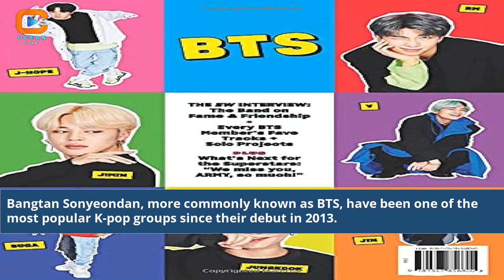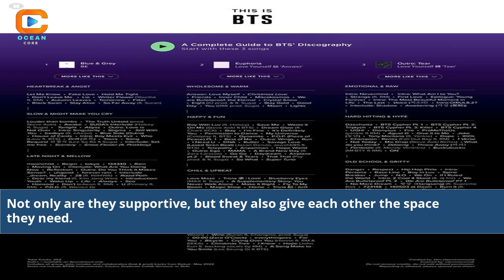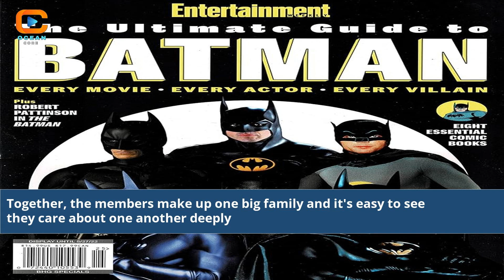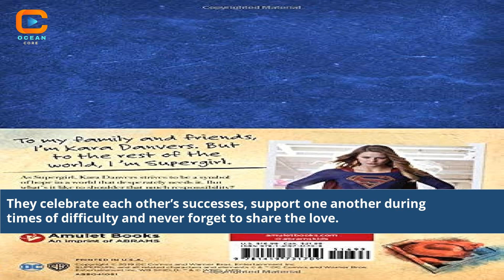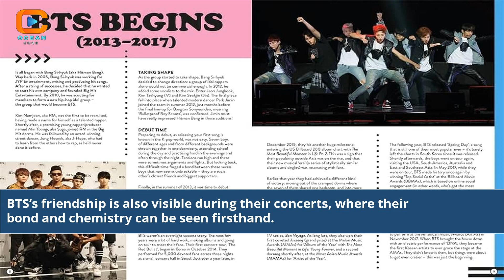Bts The Ultimate Guide To Their Friendship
bts songs on friendship
bts on friends set
bts games to play with friends
friends by bts meaning
bts songs for friends
who are best friends in bts
who is your bts best friend
which bts member is your best friend
bts in the soop friendcation
bts best friend quiz
bts friends lyrics english
run bts games to play with friends
bts friends lyrics english translation
bts friends song lyrics
bts best friend for the rest of my life
bts ff best friend
bts and their girlfriends
do the bts members have girlfriends
bts as your boyfriend
bts memes for friends
are bts and twice friends
BTS friendship analysis
BTS bond secrets
Understanding BTS friendship
Inside BTS relationships
BTS members' special connection
Revealing BTS close bonds
BTS friendship dynamics explored
The truth about BTS friendships
Deep dive into BTS bond
Unveiling BTS camaraderie
BTS friends' journey
Investigating BTS friendship
BTS friendship insights
Discovering BTS unity
BTS friendship impact